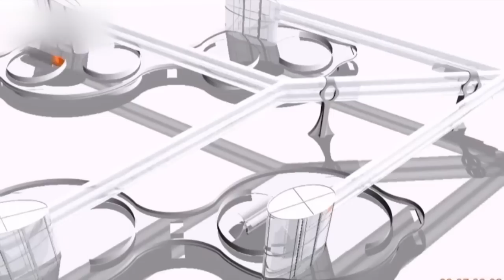Binnen een halfuur van Amsterdam naar Parijs - RTL LATE NIGHT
Twee studenten vertellen over hun idee over de hyperloop: een soort vacuümgetrokken sneltrein in een buis.